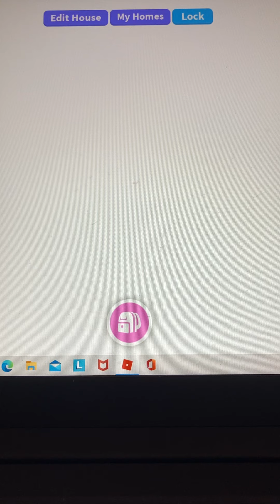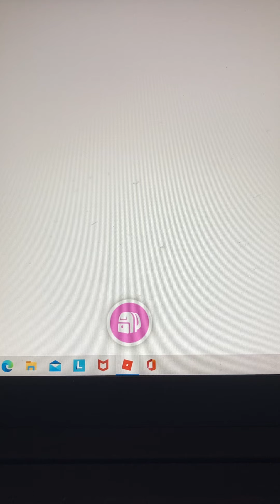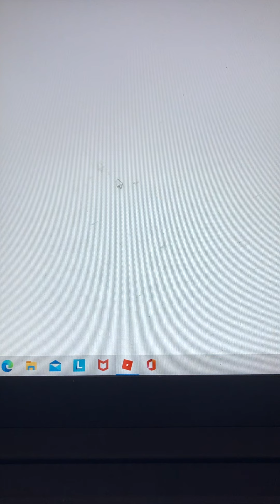saying yes to winter for 24 Hours/Winters bday!